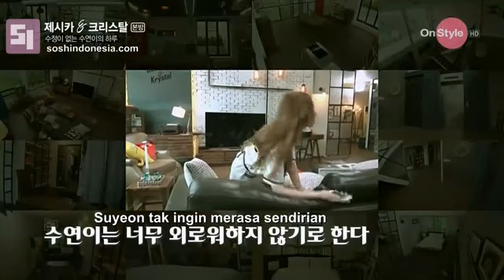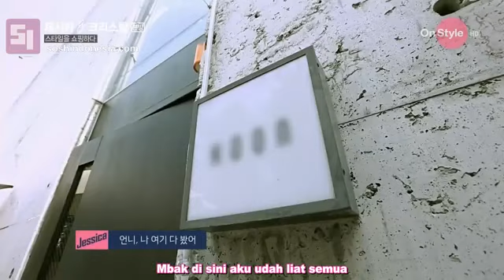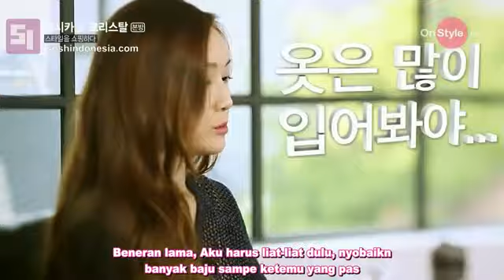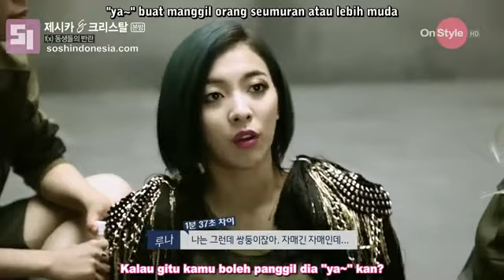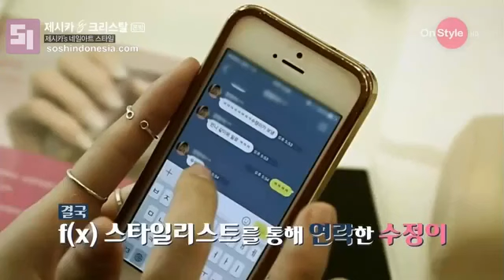[INDO SUB] FULL HD Jessica Krystal OnStyle EPS 5 VarietyShow| Jung Sister Moment